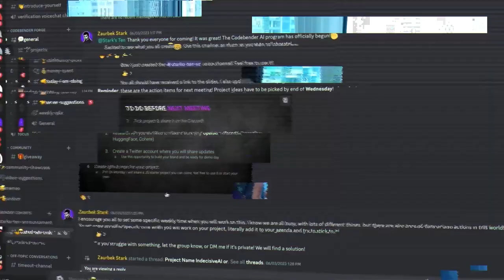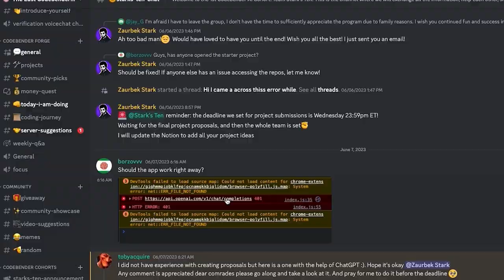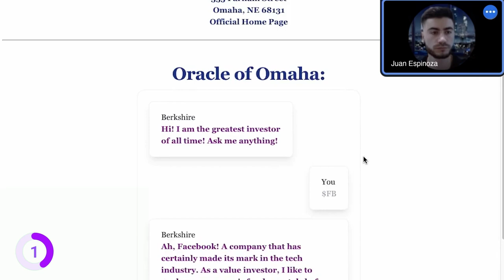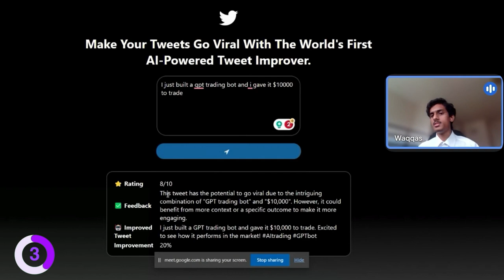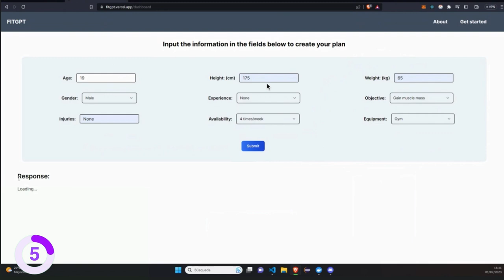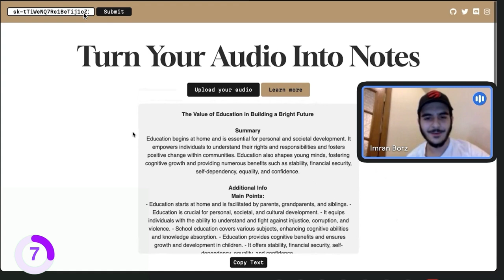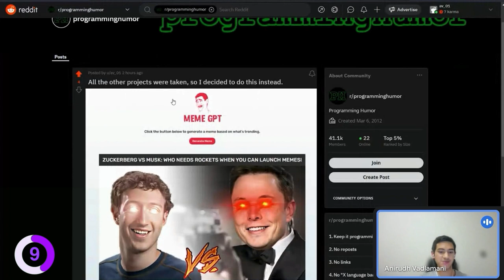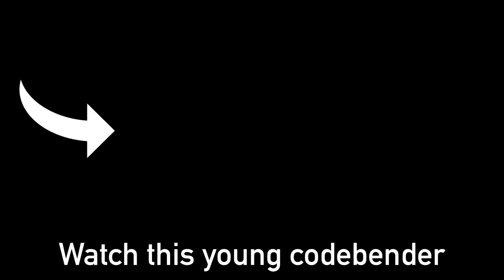I Taught 10 Beginners To Build an AI Project (with no experience)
🔥 Join FREE live class to land a $160k+ job at an AI startup:

I am Zaurbek Stark. Senior software engineer. I quit coding 3 times. Moved from Europe to the US. Went from $0 to $200k/yr in 3 years. Worked for companies in NYC & LA. On this channel, I teach you what I learned to help you become a high-paying software engineer in today's competitive market.

Special thanks to @JasonGoodison!

2. YouTube AI Thumbnail Generator
3. Twitter AI Analyzer: Waqqas
4. AI Meal Planner: AbdoelMalik
5.  Fitness and Meal Planner: Pelazas
8. Voice to Notes AI
10. Voice-Controlled ChatGPT: Asad

0:00 Intro
0:39 The participants and setup
1:58 Building the AI apps
3:38 Demo day starts!
4:09 1st project (USA)
5:05 2nd project (USA)
5:57 3rd project (Canada)
7:22 4th project (Netherlands/Chechnya)
8:26 5th project (Spain)
9:16 6th project (Nigeria)
10:01 7th project (Turkey/Ingushetia)
10:57 8th project (Turkey)
11:25 9th project (UAE)
12:29 10th project (India)